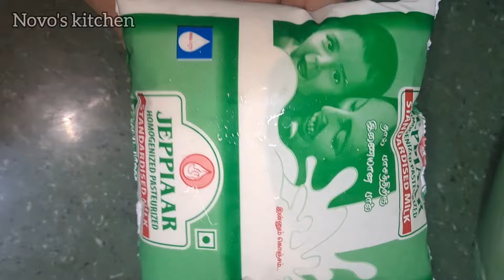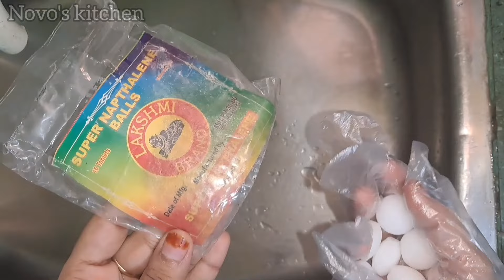இல்லத்தரசிகளுக்கு அசத்தலான சமையல் குறிப்புகள் 30 /அடடே இந்த டிப்ஸ் சூப்பரா இருக்கே /kitchen tips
Money saving tips for every women should know / நீங்க தான் கிச்சன் குயின்/ kitchen tips